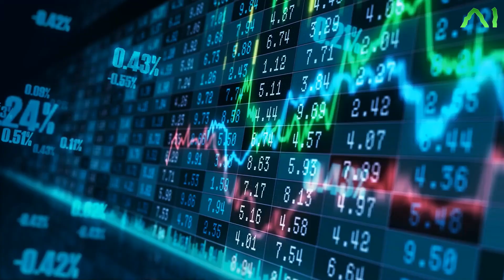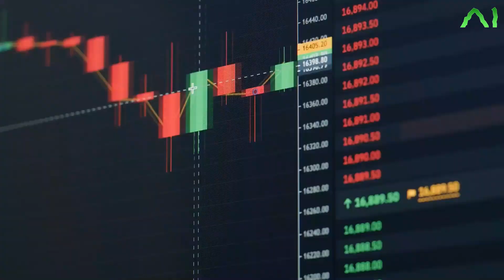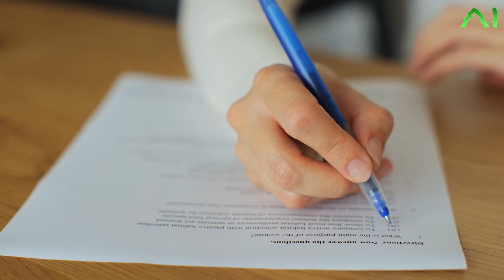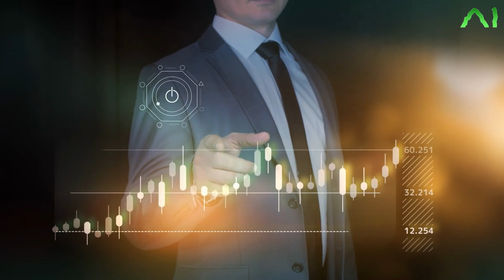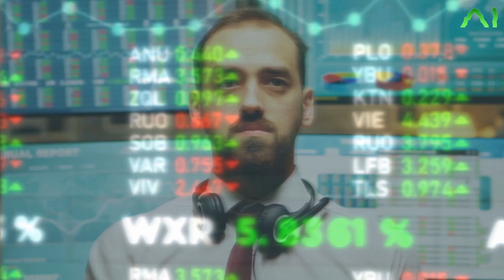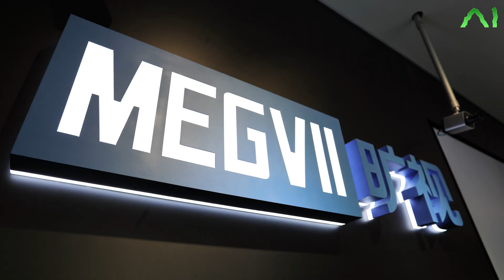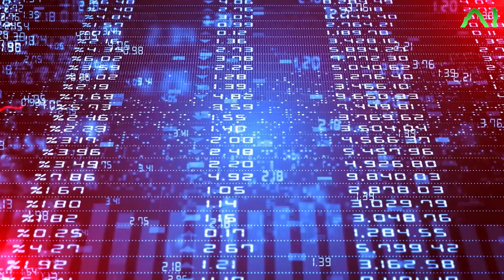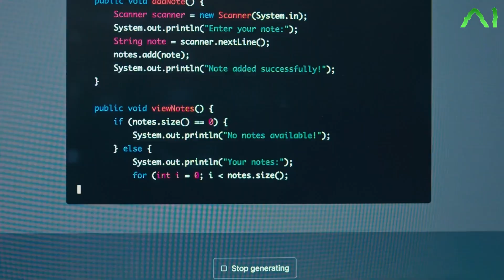China's AI Talent Boom Explains the Emerging of Deepseek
AI talent is crucial to advancing towards Artificial General Intelligence (AGI) because it drives innovation, refines algorithms, and bridges the gap between narrow AI and truly intelligent systems. Skilled researchers and engineers possess the expertise to design models capable of generalizing knowledge across domains, a core requirement of AGI. Their creativity fosters breakthroughs in areas like neural network architecture, unsupervised learning, and multimodal reasoning. Additionally, AI talent ensures the ethical and safe development of AGI by addressing challenges like bias, robustness, and interpretability. Without the ingenuity and vision of top talent, progress towards AGI would stall, limiting humanity's potential to harness transformative AI technologies.